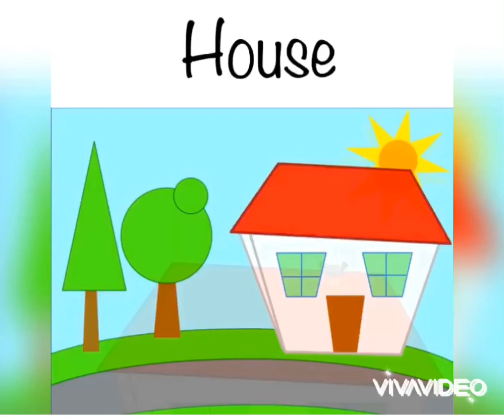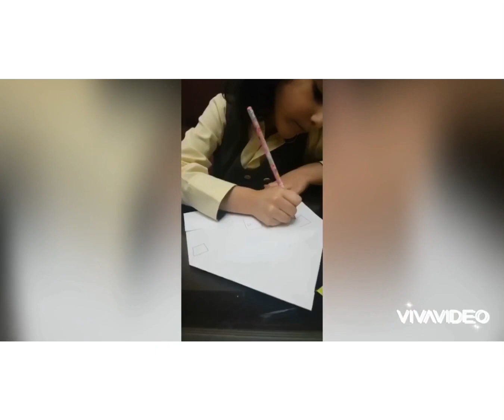Learn about (houses) and make a craft with Leen Zakarneh